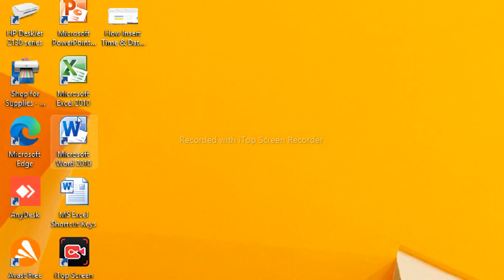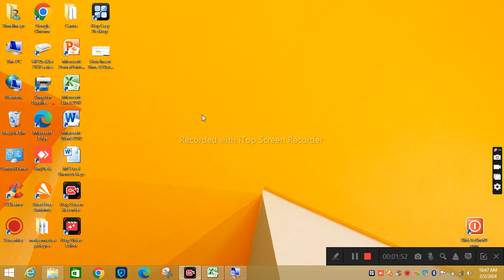Zoom In Zoom Out Computer Screen#zoom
We learn how to zoom in and zoom out in computer a PC and laptop using simple shortcut keys and method on keyboard in urdu language